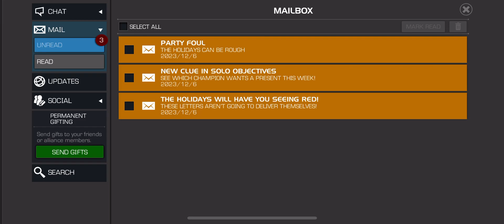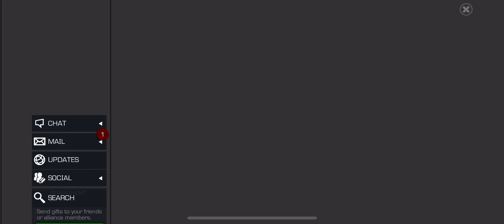KABAM SANTA ARRIVED EARLY! Amazing Free Gold Opportunity